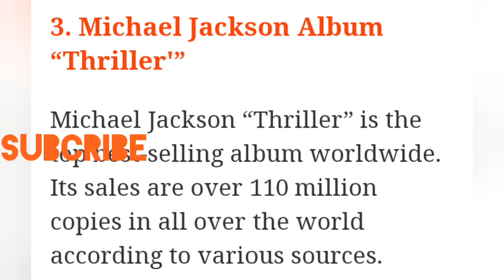Top 10 most popular things in the world..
Most popular things in the world that got highest position in the selling rank..

For more informative videos..visit these links.